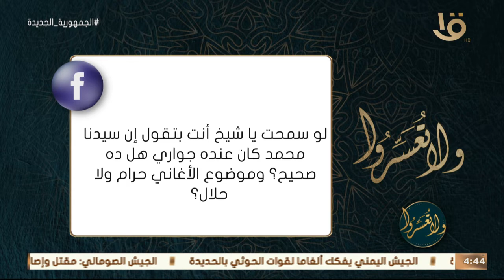هل الأغاني حرام أم حلال؟.. د. عمرو الورداني: حلال إذا كان حسنا ولا يشتمل على أي شكل من أشكال الفحش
ولا تعسروا | هل الأغاني حرام أم حلال؟.. د. عمرو الورداني: هذا حلال إذا كان حسنا ولا يشتمل على أي شكل من أشكال الفحش